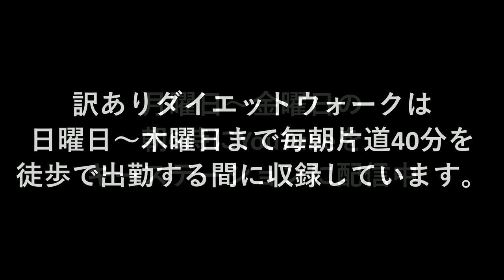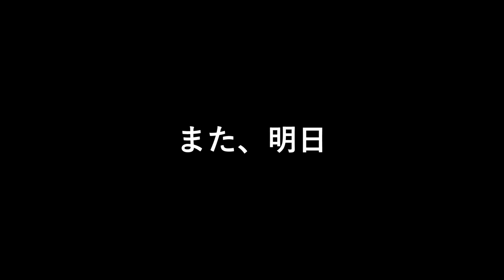選挙カーのマイクパフォーマンスで選ぶ | まこ姉の訳ありダイエットウォーク | 昼ビール放送局